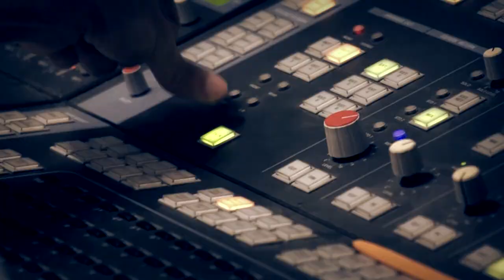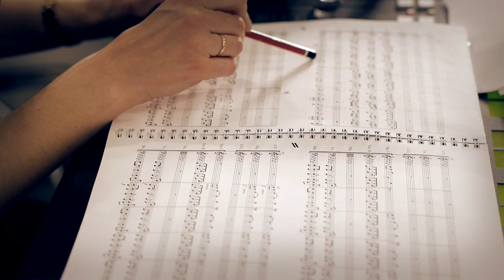War Thunder - Heroes of Prokhorovka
One of many new tracks for War Thunder, recorded for ground battles, performed by the Baltic Symphonic Orchestra.

"Heroes of Prokhorovka"
Original music is created, orchestrated and recorded by Strategic Music
Composer: Ekaterina Kuzmenko
Orchestrated by: Georgy Geryakov

Performed by Baltic Symphonic Orchestra. The soundtrack was recorded in St. Petersburg.